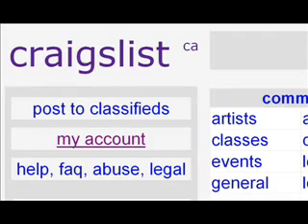PRANKNET People Trying To Get Free Shit Off Craigslist